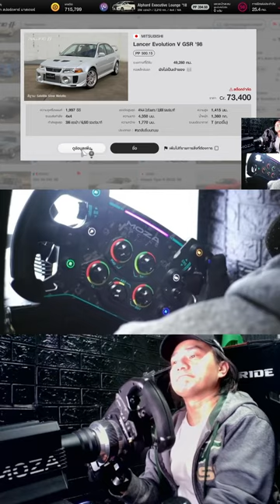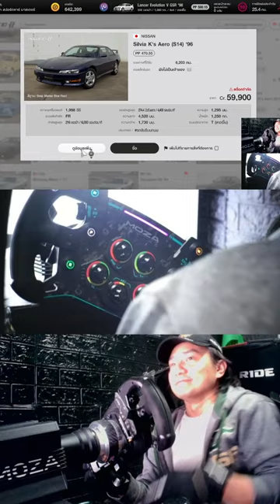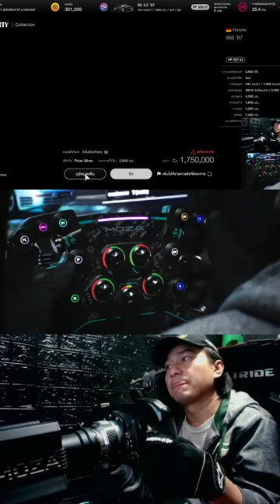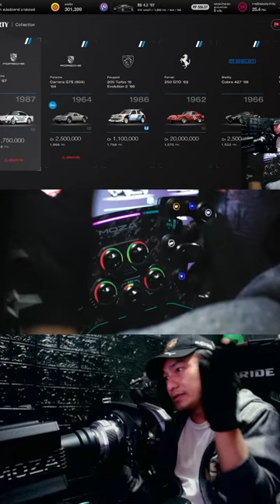รถยนต์มือสองใน GT7 : Mitsubishi Evo V ,Evo IV , Audi R8 , Nissan Silvia K's Aero , Chevrolet C6 ZR1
🔥 สินค้าล้างสต๊อก 2023 จำนวนจำกัด 🔥
• MOZA R5 Bundle ชุด 2 แป้น 17,990.-บาท
• MOZA R5 Bundle ชุด 3 แป้น 18,990.-บาท

👇 หรือที่ติดต่อแอดมินเพจเลย 👇
🛒 SUPER SPEED LRS SERIES Facebook Shop